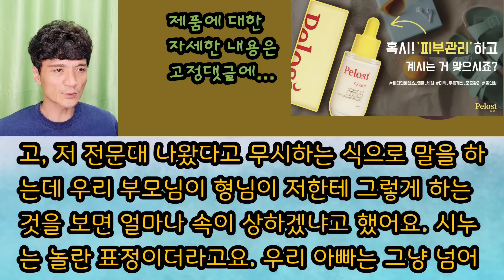[핵사이다사연] 잘사는 친정 질투하던 시누를 더 약올려 주었더니 오열하네요. 사이다사연 사이다썰 미즈넷사연 응징사연 반전사연 참교육사연 라디오사연 핵사이다사연 레전드사연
제품 구매 쇼핑몰 링크

Pelosi BS-501 화이트닝 플러스 비타민 에센스 앰플 세럼
***상품 설명 및 Selling Point
펠로시 비타민 앰플은 이런 분들만 사용하세요
1.비타민 화장품은 사용하고 싶지만 갈변 현상과 따끔거림 고약한 냄새때문에 망설였던 분들
2.정제된 비타민 가루보다 순수 자연유래 성분의 비타민 화장품을 사용하시고 싶은 분들
(자연유래성분 70% 이상 함유)
3.환절기 입주변및 눈가주변이 건조하고 당기시는 분들
4.윤기없어 보이는 거친 피부가 싫으신 분들
5.아무리 건성용 화장품이 좋아도 끈적임은 싫으신 분들
6.미백효과는 기본이고 건조함도 잡아주고 모공관리도 필요하신 분들
(모공관리 특허 성분으로 효과적이며 사용시 끝까지 두드려 흡수 시켜주면 끈적임도 없어지고 탄력이 생긴다)
7.기분 좋은 사용감을 느끼고 싶으신 분들
(기초 손질할때는 뭐니뭐니해도 기분 좋게 관리가 되야 한다)
8.피부관리에 관심이 많으신 남성분들 초 강추
(많은 종류의 화장품을 사놓고도 잘 안바르시죠? 그냥 스킨 바르고 펠로시 하나면 끝, 매끄롭고 윤기나는 밝은 피부로 연출 해 보세요)
나의 피부를 밝게 해주는 펠로시 앰플의 주성분
1.깔라몬딘 오렌지 열매 추출물 39.62%
2.비타민 나무 추출물 21.56%
3.비타민C 유도체 10,000PPM (정제된 비타민 가루보다 10배이상 고가 성분)
4.마데카소사이드 성분(시카성분)
5.글루타치온 성분(비욘세가 흑인임에도 불구하고 점점 백인처럼 밝아지는 비법, 일명 백옥주사 성분)
6.3가지의 주름 미백 모공관리 성분 함유
사용후 달라진 여러분의 피부를 확인 해 보세요
유명 브랜드 화장품과 꼭 비교 해 보세요~~^^ 꼬~~~옥